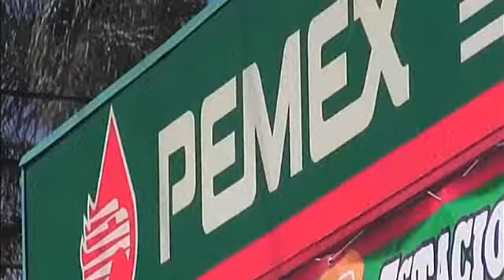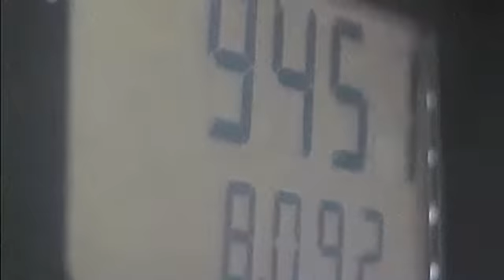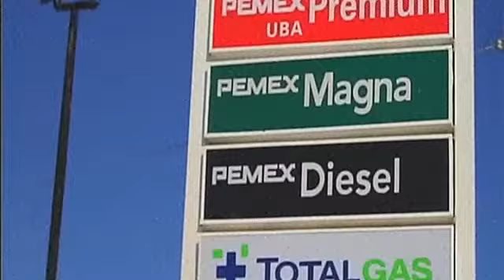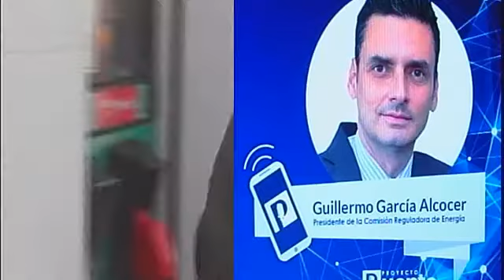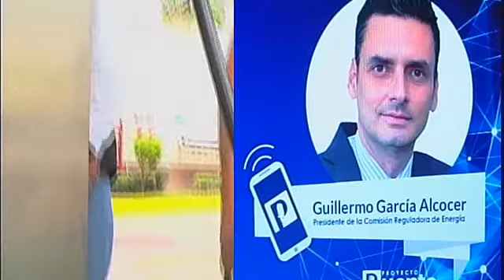Guillermo García Alcocer, pdte CRE./Aumento de precio en hidrocarburos / Energías renovables